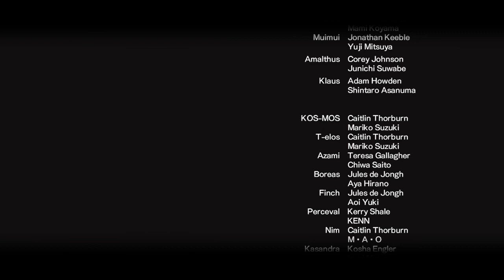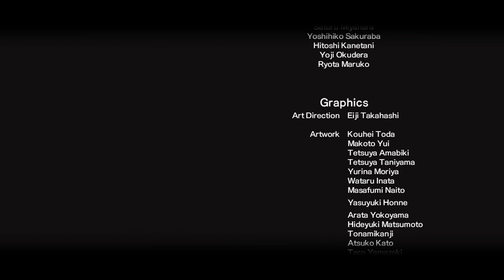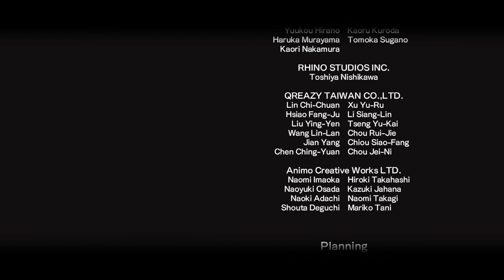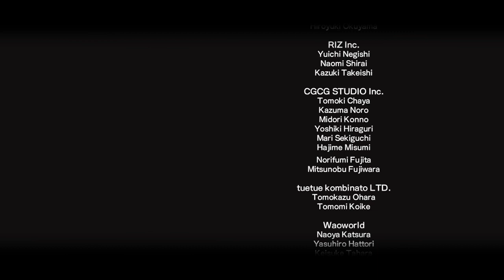Xenoblade Chronicles 2 MATURE Let's Play - Part 121 --- And Thus, It Has Ended (Switch)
Okay, so this time I got it right.  We take on the final boss, which was only one boss, and we get to the end credits cutscene and stuff.  What I didn't show was Mythra and Pyra both resonating from the remaining Core Crystal, giving us the ultimate happy ending.  Now they both exist as individuals, which is hotter than ever.  Nintendo and Monolithsoft own the rights, not me.